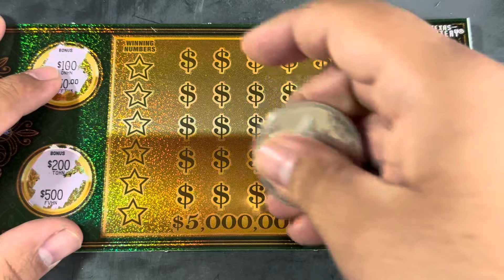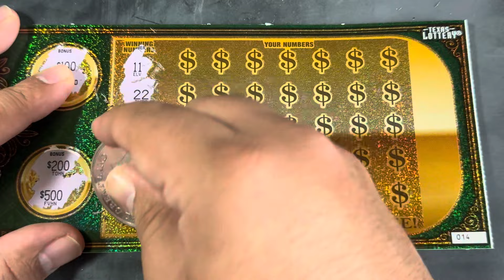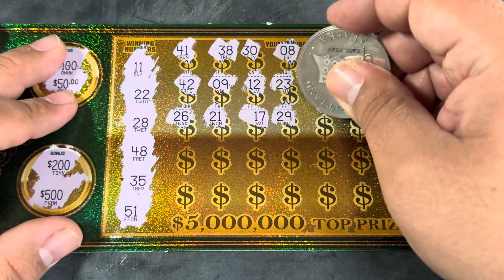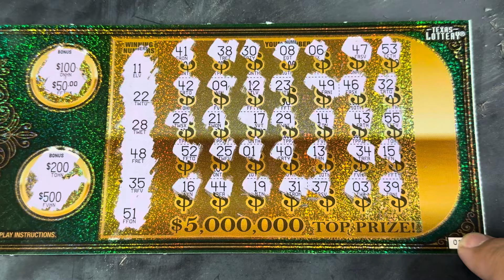$5,000,000 Ultimate 💵 Weekend Quickie 💰$50 Texas Lottery ScratchOff Session